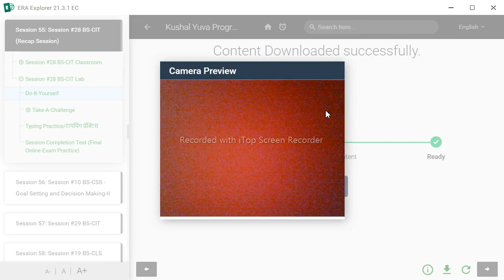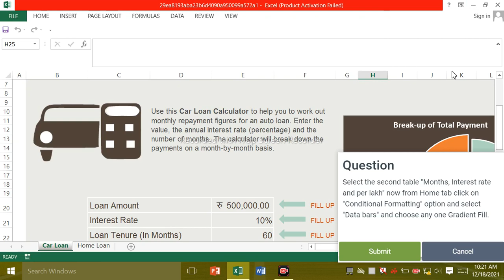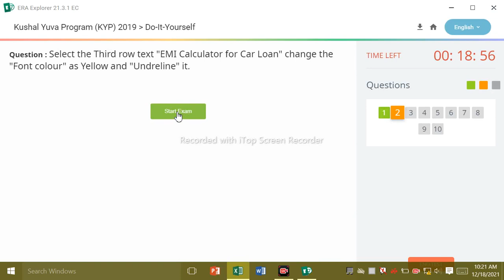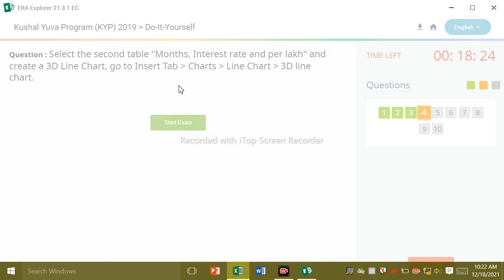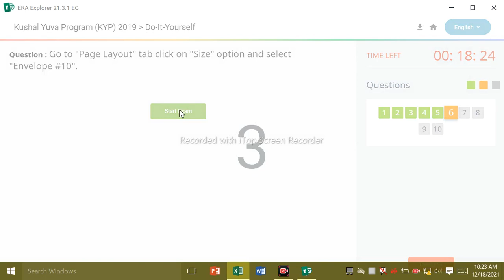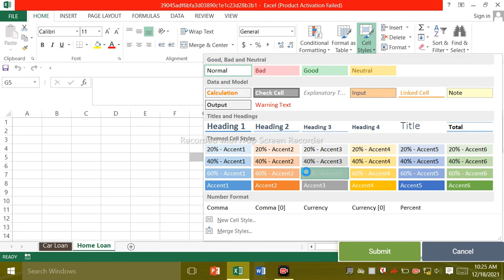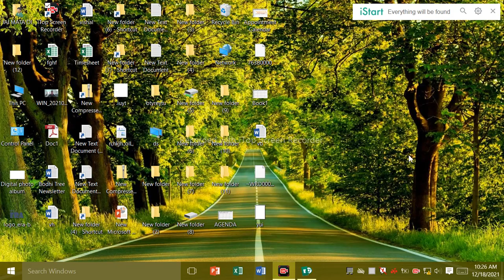Session 55: Session #28 BS-CIT (Recap Session) // do it Youtself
Kyp cit session 28 do it yourself,Session 55:session #28 BS-CIT,session 28 do it yourself

session end test answer:

1. --- 1

2. --- 2

3. 2

4. 4

friends is video me aapko :---

Kyp cit session 28 do it yourself,
Session 55:session #28 BS-CIT,
session 28 do it yourself.

session end test mil jayega .

Kyp cit session 28 do it yourself,l
cit session 28 do it yourself
kyp do it your self